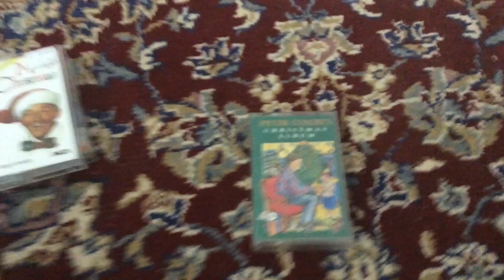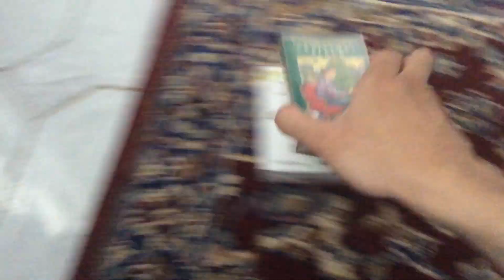My Christmas Music On Cassette Tapes Of Collection To Australia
A Tinh Bui TV Sydney Australian 1998 EDCP is Presents This it Was My Christmas Cassette Tapes And Music Of Collection On Australian For Sydney’s Taken Country World From Hard Second Off Shop Centre A Whole Family With Best Everyone Or Know That! Has Old Things To Item Purchasers For Look At Wide Ranger Selection Retailers A Sound High Power if Output in Noise Are Sony Music Cassette Tapes Player And Also Available For Rainbow Music Products Or ABC Records By Phonogram Made in Australia PolyGram Music Under Exclusive License. in Store On Sale Now!

Here’s in Order the
List Cassette Tapes

White Christmas The Mike Sammie’s Singers
With Organ And Chimes
Merry Christmas Bing Crosby
Peter Combe’s Christmas Album

I’m Do you Know to How Much in Sale Money’s 50 Cents Was Lowers Prices Are Just in Beginning The Cash Tax Paymaster Of Item Thing Purchasers if Checking Note To Really Have The Buying And Forever Take For At Look Wide Ranger All Music Retail For Selectors in Salvo Store the Salvation Army Was Local Vinnies Shop Of Centre if your Favourite We So Much Has Fun! A Together For Available From Now!

Please Leave is Let Know in Your Answer With Likes And Comment Section Of Below!

A Don’t Forget Give You
In Like Two Thumb Up!

I’m Hope Enjoy is Put On Video To Really Have Soon!

A Thank you So Much
For Watching Have to
Great Merry Christmas
And Happy New Years
Greetings For Near you